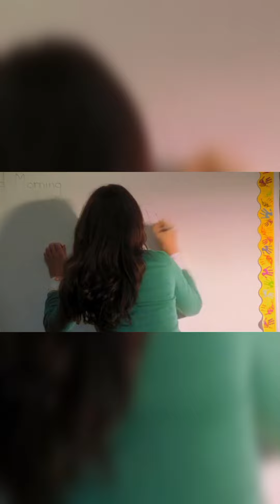The moment she collapsed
Welcome to today’s tv show recap. Today we will be discussing about House MD, an American medical drama television series that originally ran on the Fox network for eight seasons, from November 16, 2004, to May 21, 2012. The series' main character is Dr. Gregory House, Hugh Laurie, an unconventional, misanthropic
Teaching Hospital. House is known for his unconventional methods and blunt demeanor. In the pilot episode, House takes on the case of Rebecca Adler, a kindergarten teacher who collapses during class and experiences a seizure. Initially diagnosed with a stroke, House suspects it might be something more complicated. Despite opposition from his colleague, Dr. Lisa Cuddy, House insists on taking on the case medical genius who, despite his dependence on pain medication, leads a team of diagnosticians at the fictional Princeton–Plainsboro Teaching Hospital in New Jersey.
In episode one, Dr. Gregory House, an unconventional and brilliant diagnostician, leads a team of doctors at Princeton-Plainsboro.

House's team consists of Dr. Allison Cameron, Dr. Eric Foreman, and Dr. Robert Chase. Together, they start investigating Rebecca's symptoms. They rule out common causes and focus on rare conditions. House deduces that Rebecca might be suffering from an autoimmune disorder called systemic lupus erythematosus. He administers treatment, and Rebecca starts showing signs of improvement. However, House realizes he was wrong when her condition worsens.

Through a series of twists and turns, House and his team eventually discover that Rebecca has an extremely rare condition called anti-NMDA receptor encephalitis, an autoimmune disorder that causes the immune system to attack the brain. They administer the appropriate treatment, and Rebecca starts recovering. House's unorthodox methods and his team's dedication lead to a successful diagnosis, establishing the foundation for their future cases.